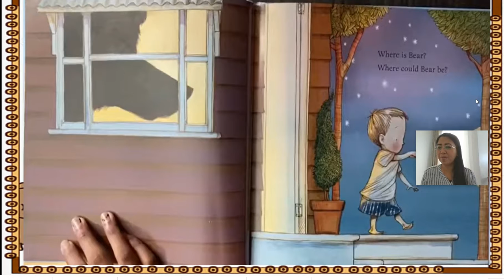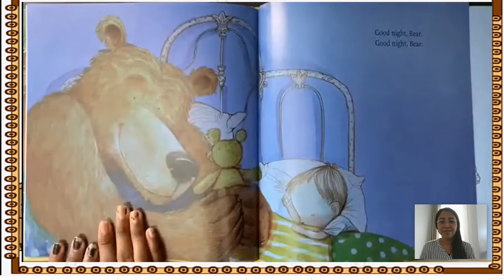Where is Bear- Read Aloud by Maricris A. Relloso